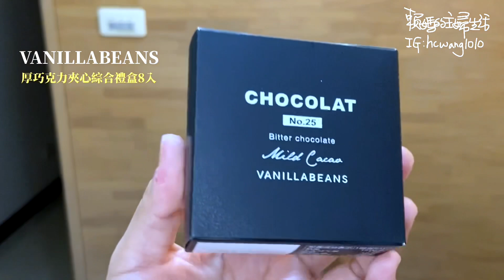日本熱門伴手禮第二集｜日本のお土產｜RÉGAL DE CHIHIRO鐵盒餅乾、VANILLABEANS生巧克力餅乾、松鼠核桃糕、草莓奶油花束、名古屋蝦餅、小倉山莊仙貝｜抽獎送伴手禮｜［賴媽開箱］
💕💕文末抽獎唷💕💕
💛參加辦法：
於此影片下方留言（內容不拘）
需「追蹤」IG&FB粉專

同一帳號僅可留言一次

💛抽獎時間：
11/30 20:00 於YouTube 公佈
三位幸運觀眾
將得到小倉山莊京都仙貝米果
由賴媽付運費寄給你喔💘
P.S.賴媽的主婦生活頻道將擁有最終決定權。

本集所有品項均無贊助
於蝦皮「東京247號雜貨鋪」
及IG 「namunamus4」
購買本集開箱產品。

00:00開場
01:12 1.Vanillabeans厚巧克力夾心綜合禮盒
04:23 2.Audrey 草莓奶油花束脆餅
06:16 3. My captain cheese Tokyo 起司漢堡
09:40 4.Baked Mallow棉花糖夾心餅乾
11:35 5.鎌倉紅谷核桃糕
13:49 6.RÉGAL DE CHIHIRO鐵盒餅乾(萬聖節限定款）
17:30 7.名古屋綜合蝦餅
19:41 8.小倉山莊仙貝
22:15 總結推薦
23:53 抽獎辦法

看更多主題：
📦 賴媽開箱